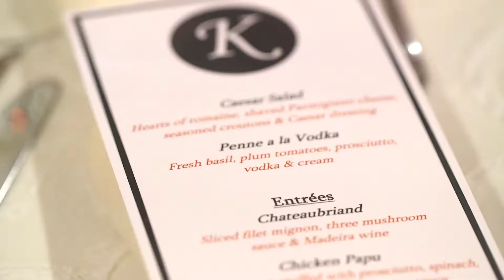Kerri and Michael